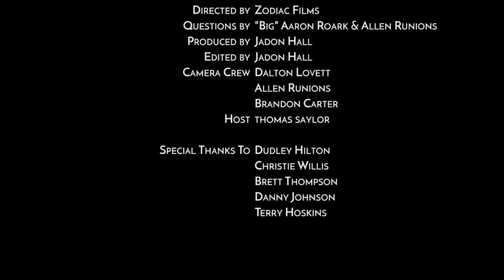The Dudley Hilton Show Episode 2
Coach Dudley Hilton

Host: Thomas Saylor
Cameras: Allen Runions, Dalton Lovett, and Brandon Carter
Producer/Editor: Jadon Hall